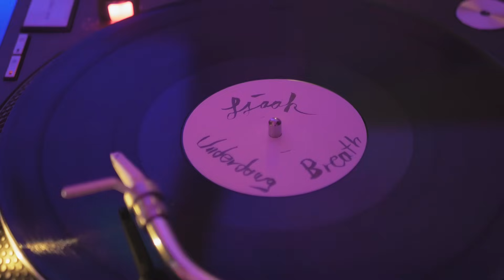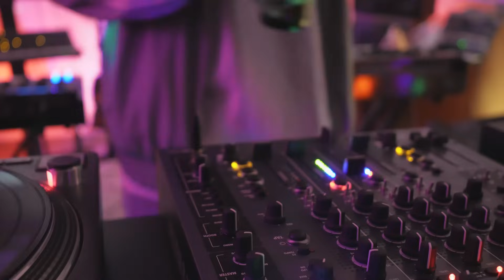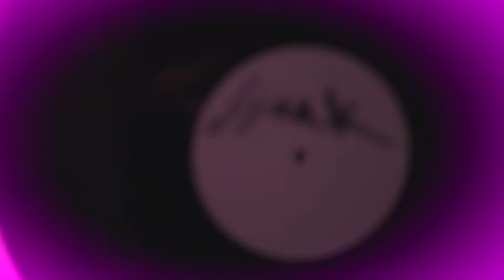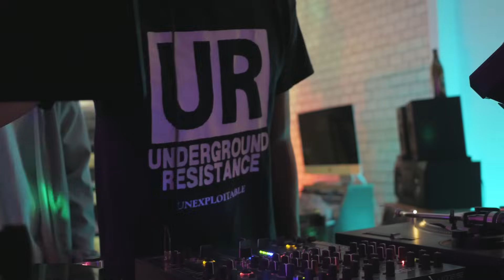FJAAK x AQUASELLA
FJAAK did a stream for Aquassella from home with love packed with a lot of new upcoming unreleased stuff!!